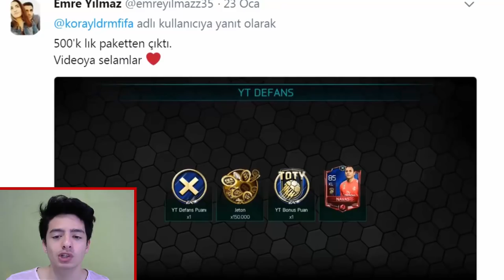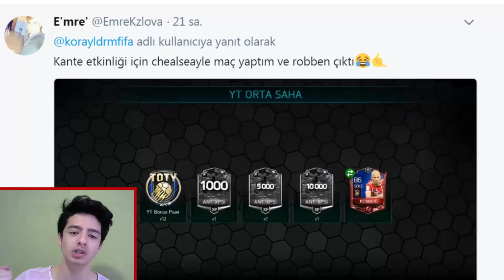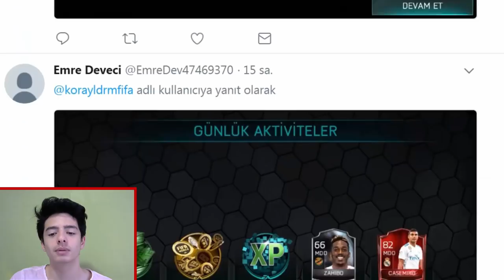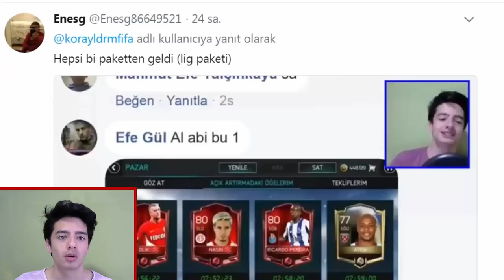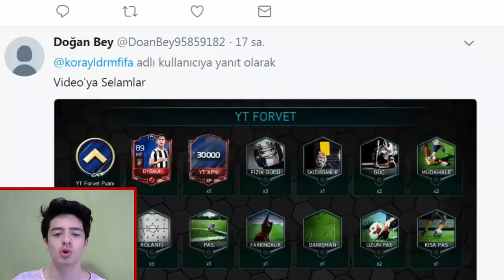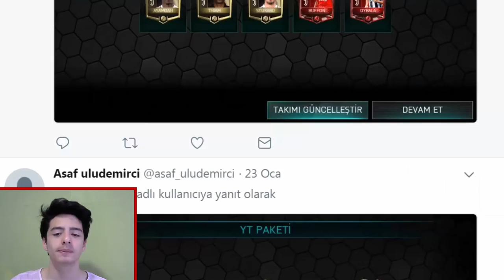YOK ARTIK ! 1 PAKETTE 2 TANE TOTY (Fifa Mobile)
Merhaba Ben Koray, Bu Videoda, Fifa mobile 18, yılın takımı, toty paketlerinizi, yorumluyorum. Gerçekten Muhteşem Oyuncular Var, Herkese Hayırlı Olsun...